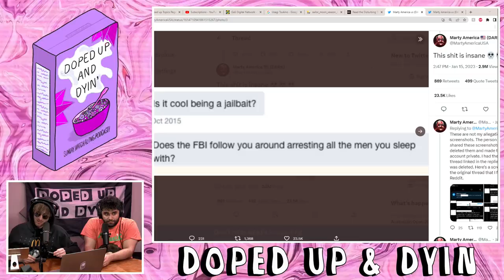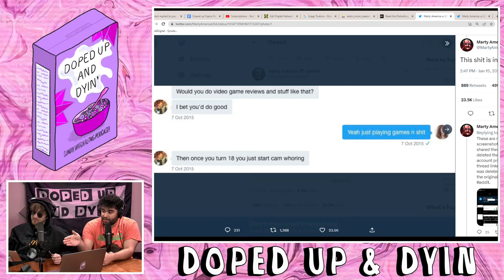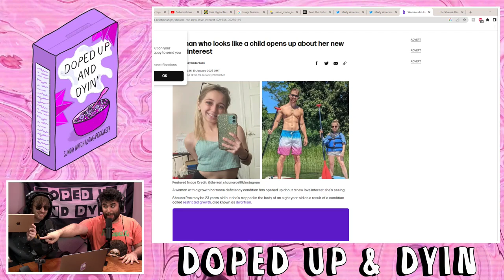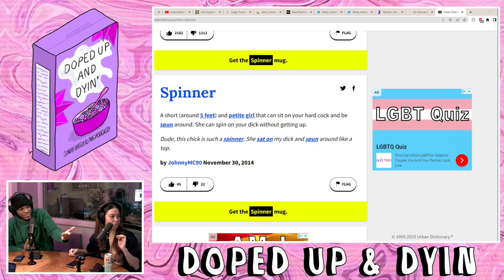Trailer Moon (Hannah Roeschlein) on Doped Up EP#97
Hannah Roeschlein joins the show to talk about her drinking days, how to make passive income on Only Fans, the drama surrounding Justin Roiland and Rick & Morty, why Long John Silver's is the best fast food restaurant, all while Dylan tries to stay awake on Nyquil and more.
Tune in now for Doped Up: The Sunday Morning Smoke Show!

Check out the Bonus Epiosde where we watch It's Always Sunny in Philadelphia over @